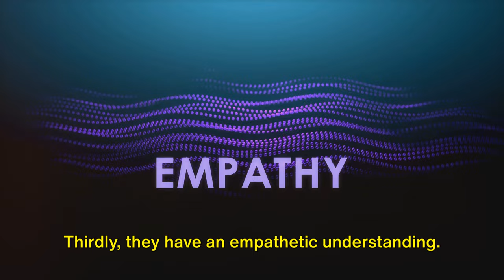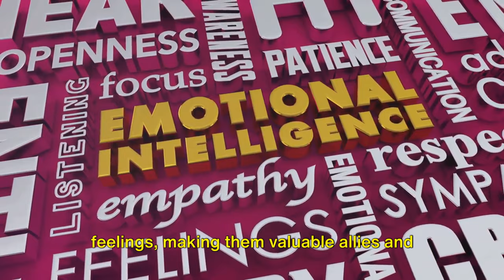4 Habits That Quiet People Do That Make Them Super Respected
Discover the 4 habits that quiet people do to earn respect. From thoughtful communication to practicing deep listening, these social habits will make you super respected by others.
Quiet people command respect by practicing deep listening, thoughtful communication, reflective wisdom, and reliability. These habits demonstrate understanding, thoughtful insight, and dependability, making quiet individuals respected members of any group.

0:00 Intro
0:59 Habits of the quite
2:37 Outro